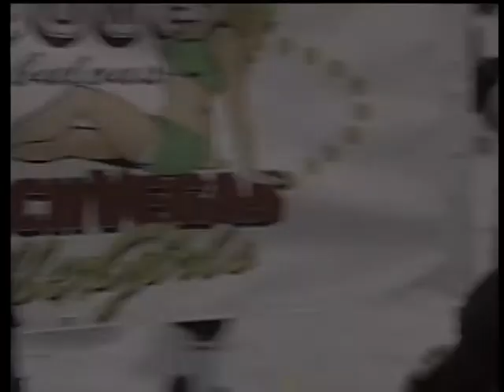AMERICAN ROLLER DERBY INTL. LOADED 2010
CANADA comes to the USA for a bout in New Hampshire.
An edited nine minute full featured mini bout with Ottawa versus Manchester.
Unfortunately High quality video file sizes are limited to 2 gb.=10 minutes.